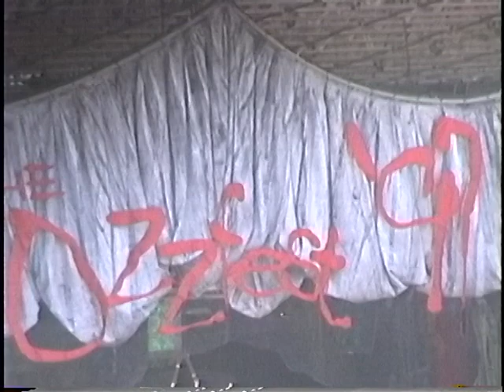Marilyn Manson - (Giants Stadium) East Ruherford,Nj 6.15.97 (Ozzfest)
Marilyn Manson - (live) Giants Stadium Philadelphia,P 6.15.97
(Hi8 Master filmed by Steve Terrey)